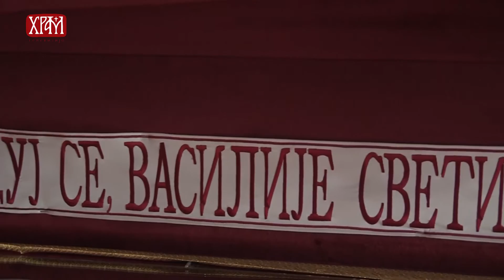Светиње Београда - Црква Светог Василија Острошког на Бежанијској коси